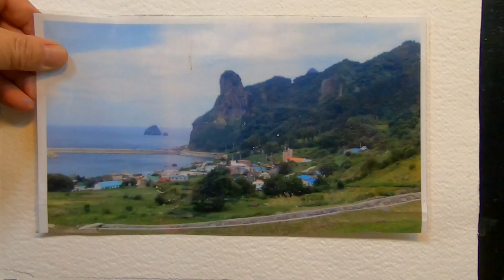울릉도의봄. 수채화 풍경 그리기.